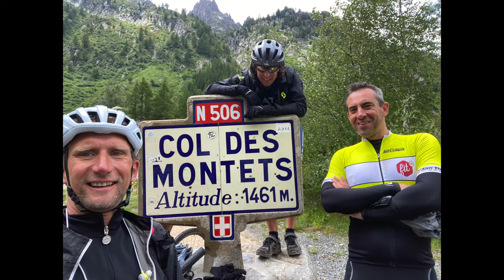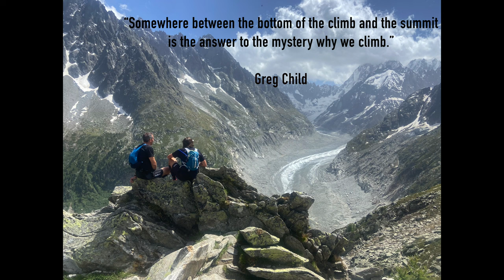96 hours of Chamonix (Trailrunning)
Trailrunning Chamonix - Mont Blanc

Day 1: Refuge albert 1er - Col de Balme - Croix de Fer - Auiguillette de Posettes

Day 2: Montenvers - Mer de Glace - Balcon Nord - Plan de l'Aiguille

Day 3 (cycling): Col des Montets - Barrage d'Emosson - Col des Montets

Day 4: Planpraz - Col Cornu - Le Brévent - Bellachat - Aiguilette des Houches - Pointe de Lapaz